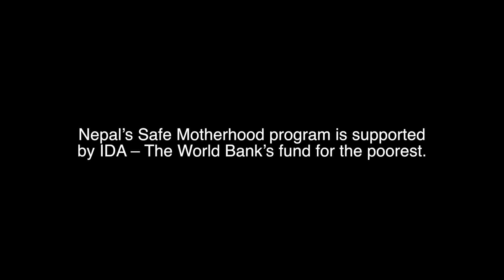I Feel Reassured About Having This Baby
- In Nepal, young mother-to-be Lalita shares her excitement over having a baby under the Safe Motherhood Program, a World Bank supported initiative that supports safe pregnancy.